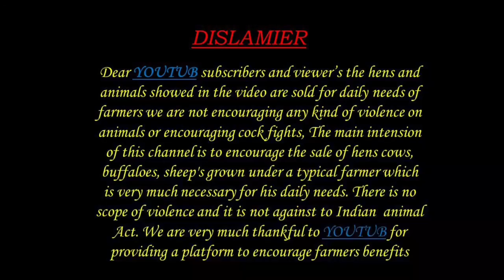HF JERSEY COWS 9676067572 HF JERSEY ఆవులు